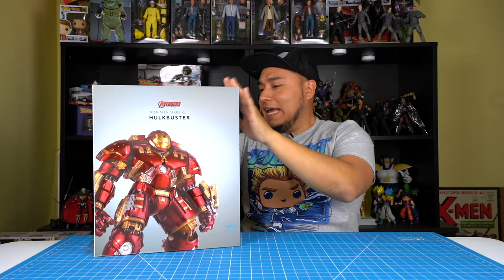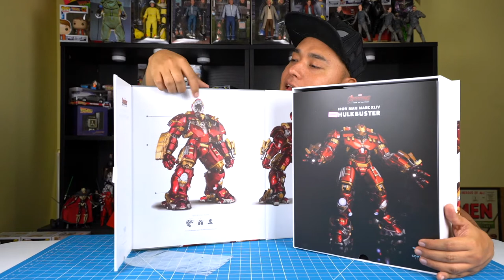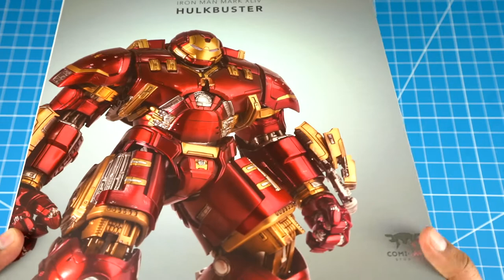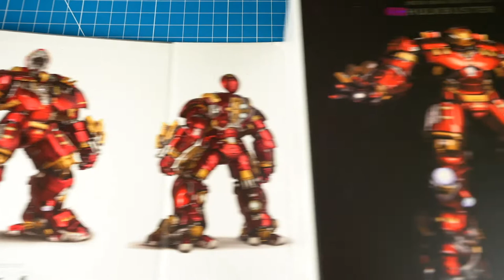HULKBUSTER IRON MAN DIECAST DE COMICAVE STUDIOS | RESEÑA EN ESPAÑOL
Hoy les hago el super unboxing de este Hulkbuster de Comicave Studios.

No se olviden de seguierme en Instragram: @losjuguetesdemarty